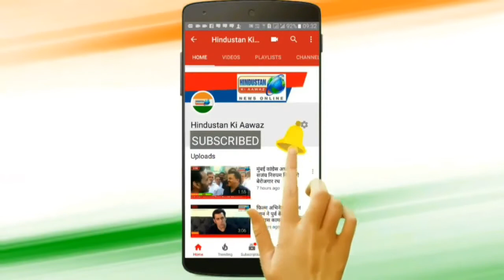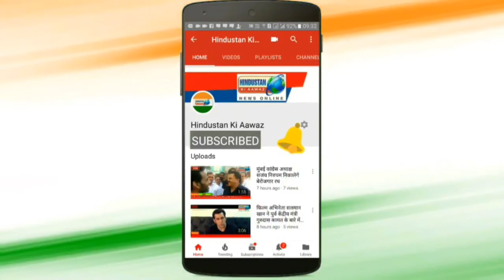नरेन्द्र मोदी के दुबारा प्रधानमंत्री चुने जाने पर देवेंद्र फडणवीस का बयान । Hindustan Ki Aawaz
फिर एक बार मोदी के प्रधानमंत्री चुने जाने पर मुख्यमंत्री देवेंद्र फडणवीस का पहला बयान ।